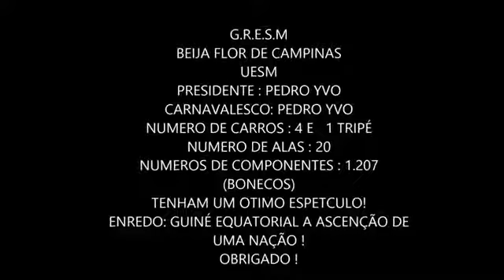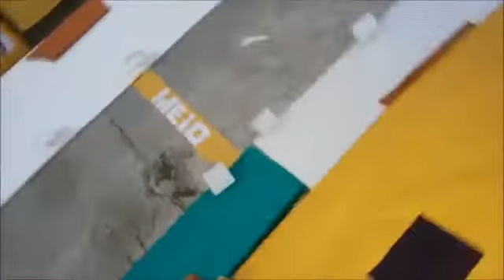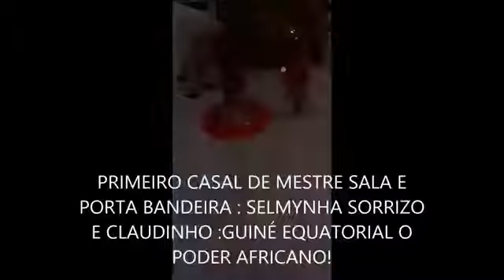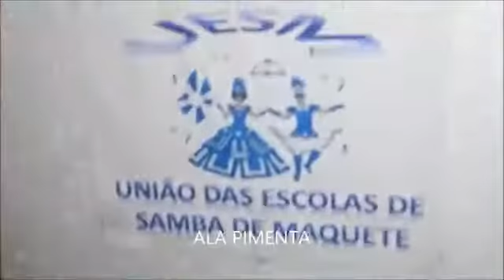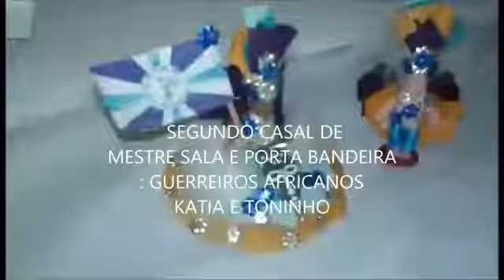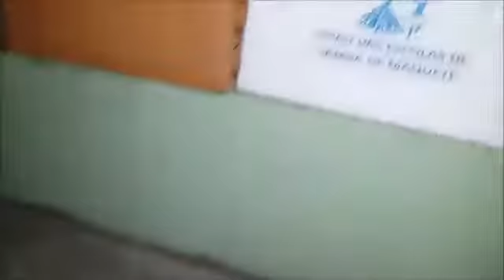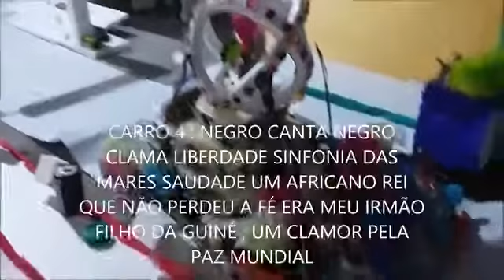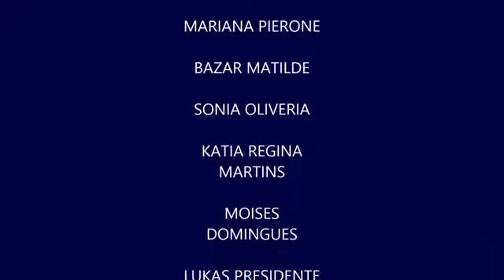Carnaval de maquete (UESM) Beija Flor de Campinas 2016